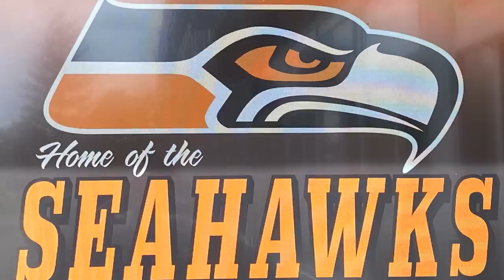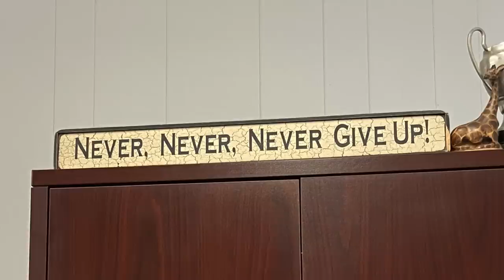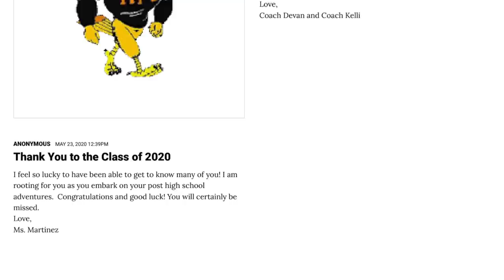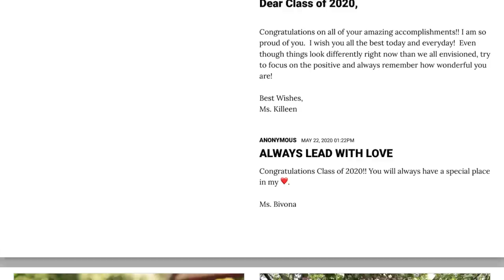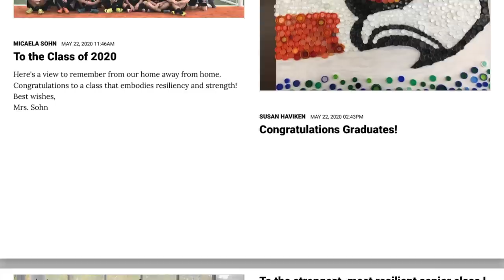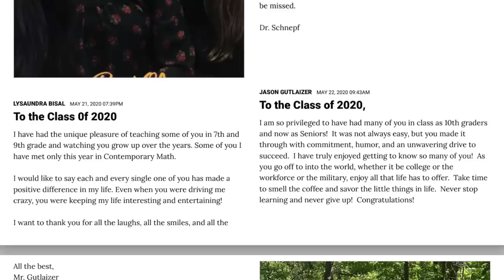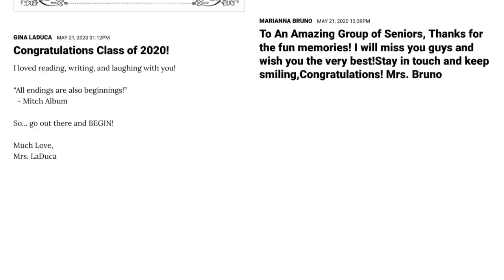HFC Class of 2020 Senior Tribute Video